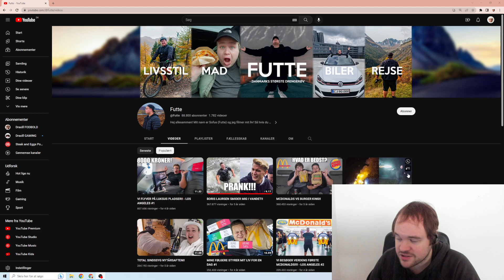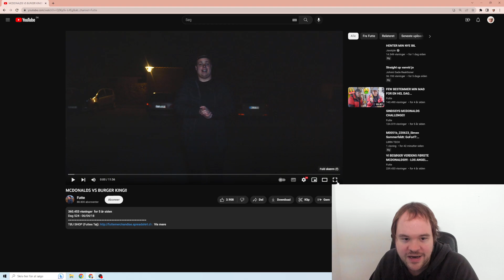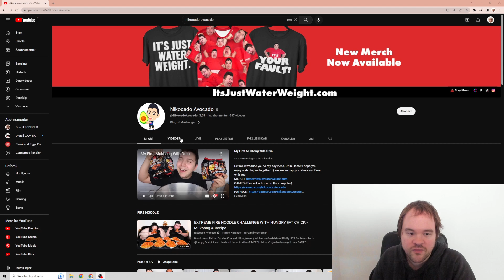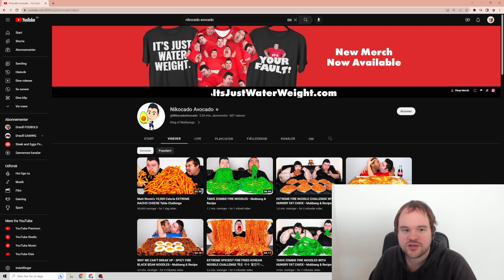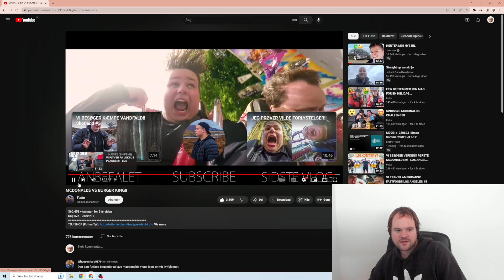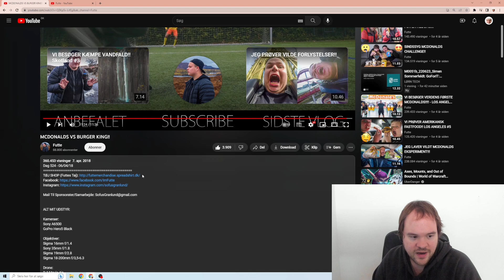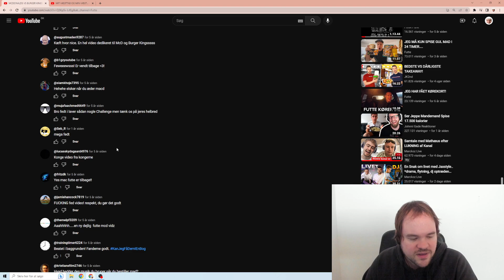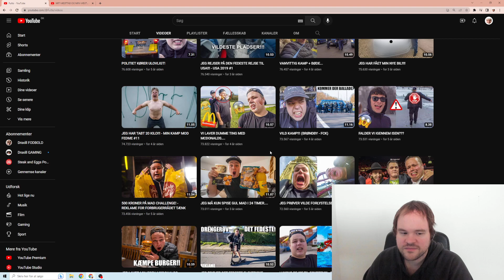FUTTE - HVAD ER BEDST MCD ELLER BURGER KING ?